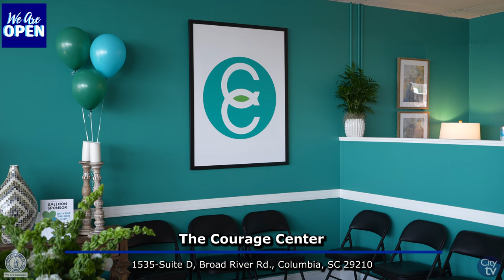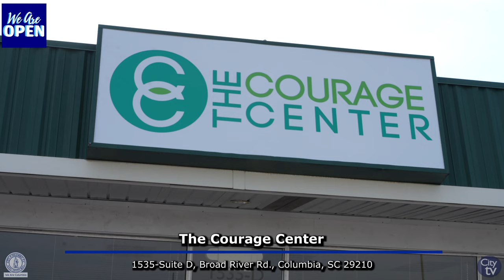The Courage Center Ribbon Cutting Ceremony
The City of Columbia hosted an Ribbon Cutting Ceremony for The Courage Center’s new location in Columbia.

The Courage Center provides a safe, supportive setting for individuals and families making their journey to recovery from substance misuse and substance use disorders. Through the lived experience of others, we help individuals and families improve their health and wellness, live self-directed lives, and strive to reach their full potential.

 The new facility will offer a range of no cost services, including peer support, counseling, mutual aid meetings, and educational resources. The Courage Center’s mission is to provide a safe, supportive, recovery-focused setting for youth, adults, and their families on their recovery journey from substance use and substance use disorders.

Visit The Courage Center at 1535-Suite D, Broad River Rd., Columbia, SC 29210